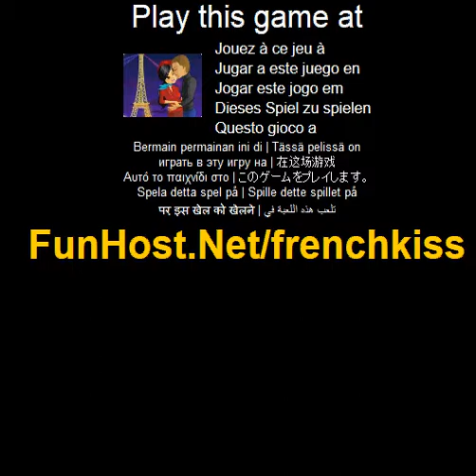Play French Kiss Online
The romance of Paris comes alive in this night time kissing and dating adventure! Dare to lock lips beneath the Eiffel Tower while dressed to the nines in the coolest clothes around. Instructions: Use your mouse to click on and through the floating clothing, hair, background and accessory options for this cute young couple as they kiss beneath the Eiffel Tower.